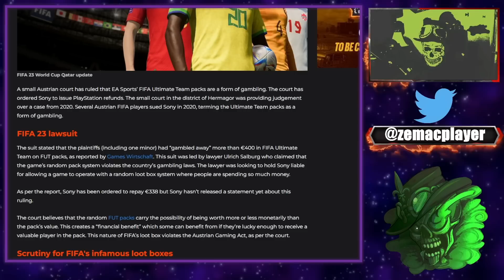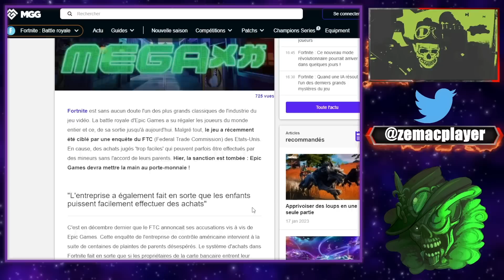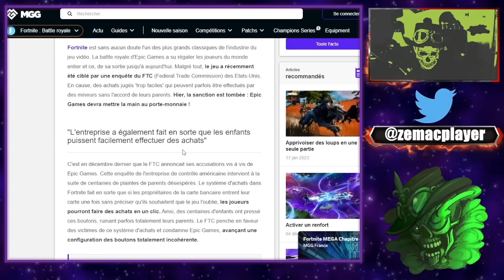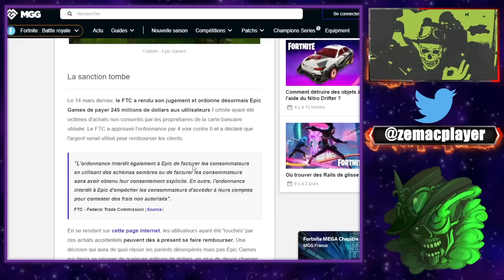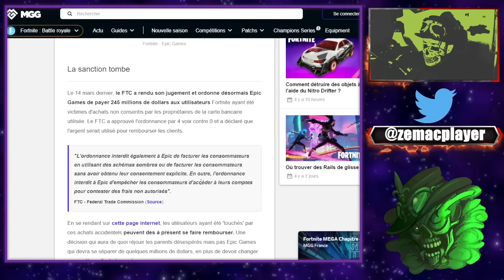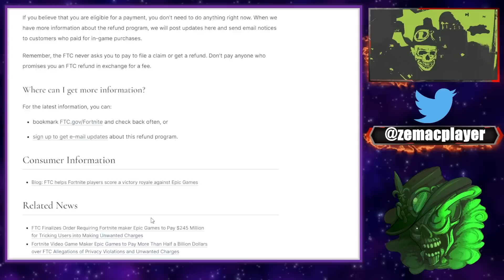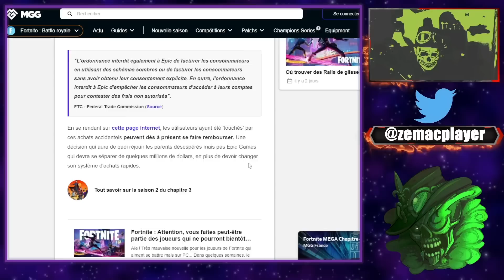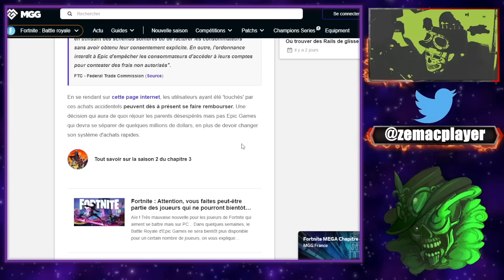Fortnite va rembourser 245 millions aux joueurs lésés !